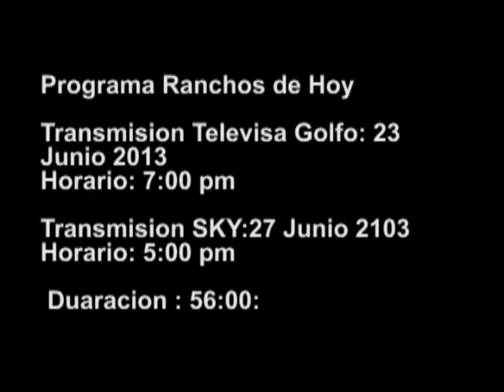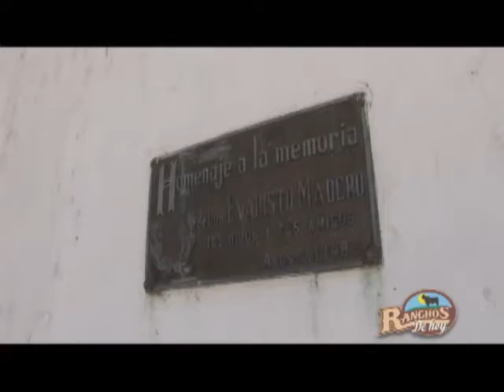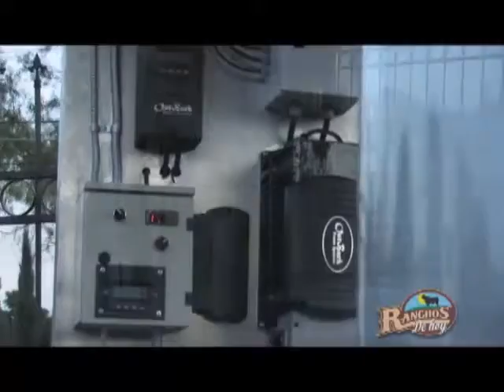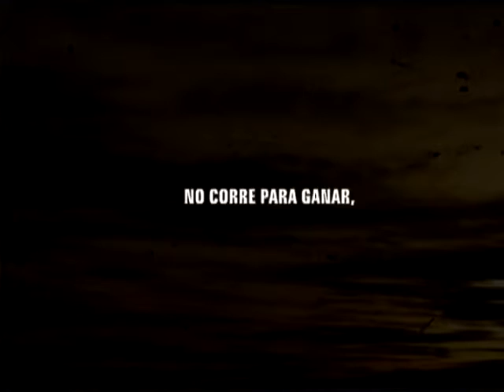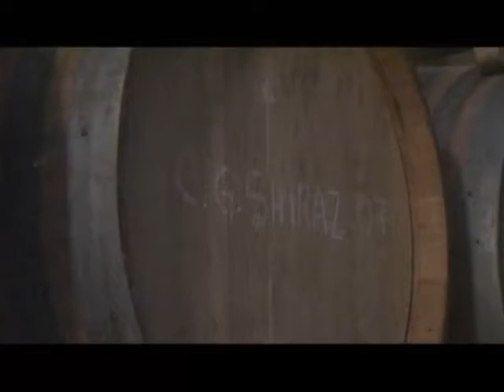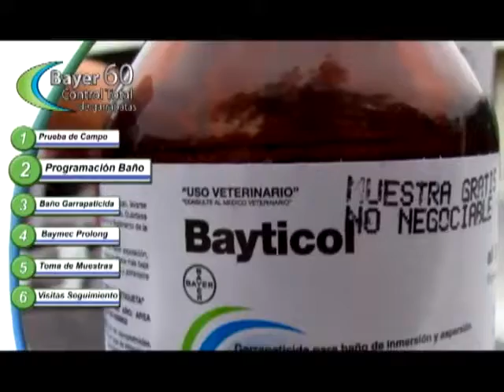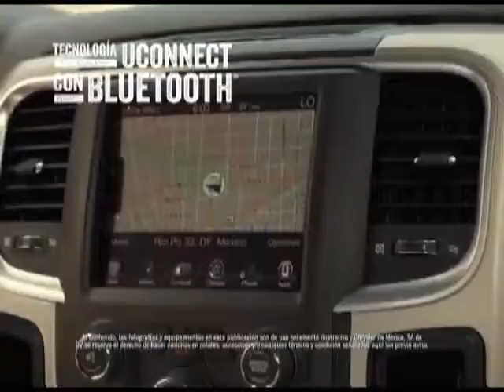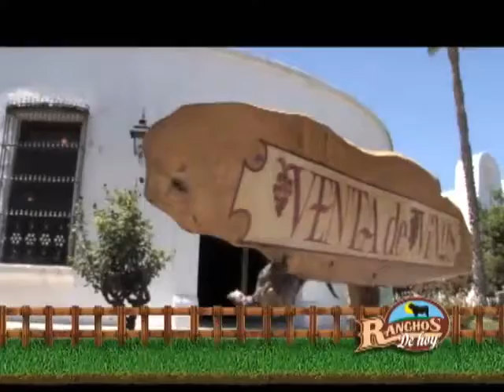181 Especial Casa Madero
casa madero 30 junio 2013.mp4